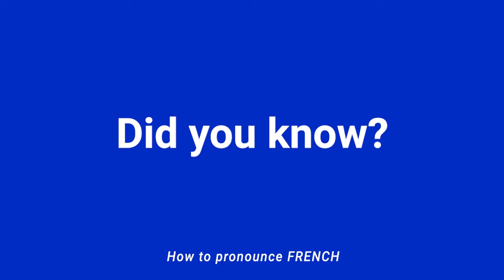How to Pronounce CORDON BLEU In French correctly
Today we will learn how to pronounce cordon bleu in French correctly with a typical Parisian accent. In this video, you will listen and learn how to say bleu. Follow the video until the end to master French pronunciation